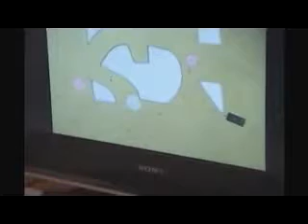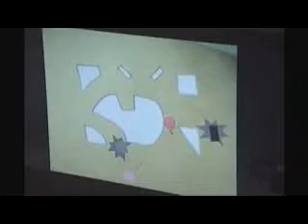Playstation 3 Full Tanks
An innovative upcoming PSN game that is sure to wow gamers